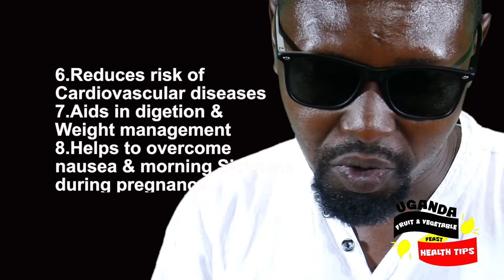health benefits of eating avocado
Avocados are a great source of vitamins C, E, K, and B-6, as well as riboflavin, niacin, folate, pantothenic acid, magnesium, and potassium. They also provide lutein, beta-carotene, and omega-3 fatty acids. Although most of the calories in an avocado come from fat, don't shy away!.